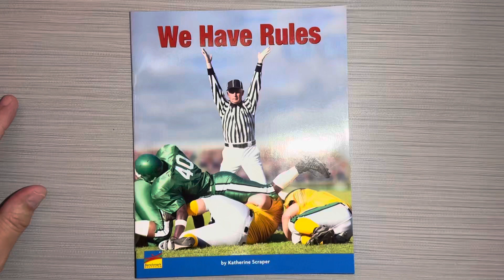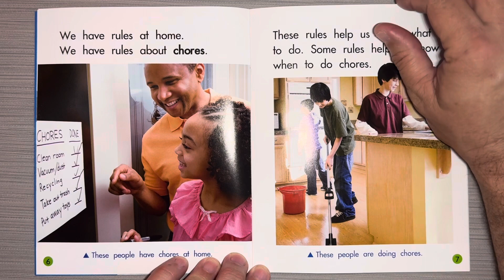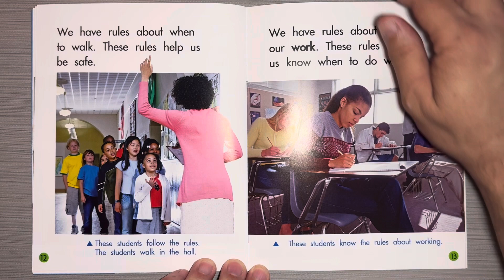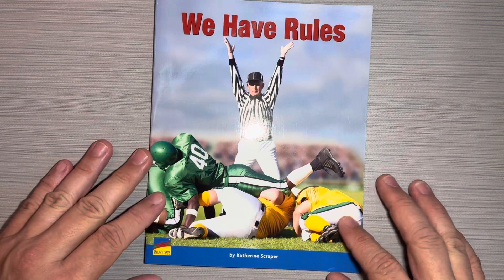We have rules from benchmark education by Katherine scraper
This is a nonfiction read aloud for kids from benchmark education about why we have rules